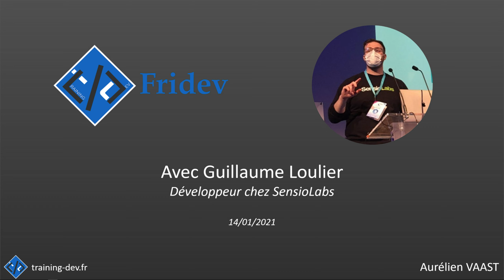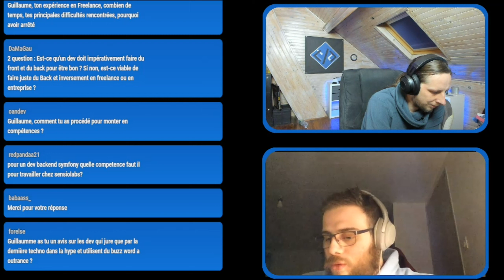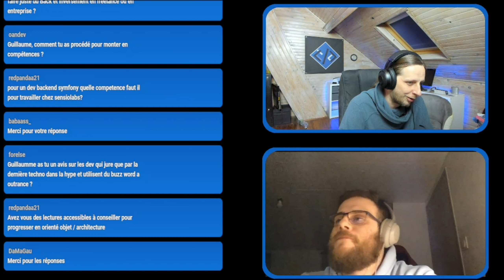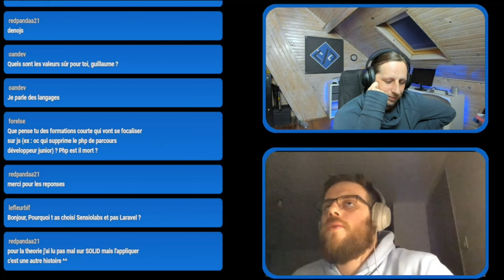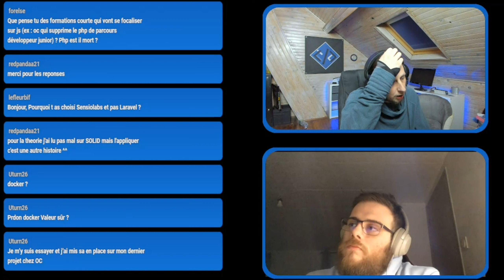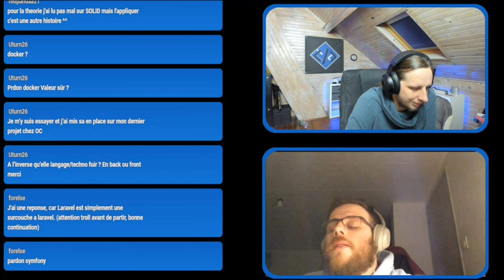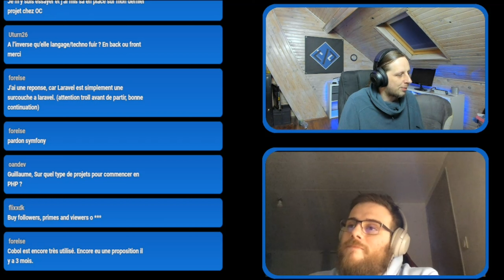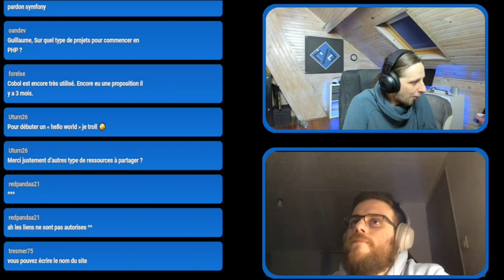Fridev avec Guillaule Loulier - Développeur chez SensioLabs